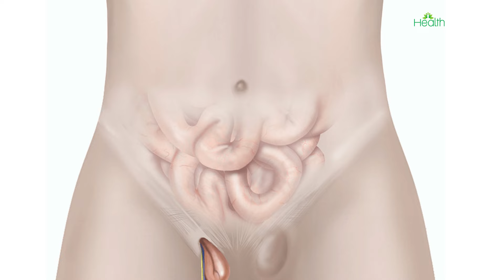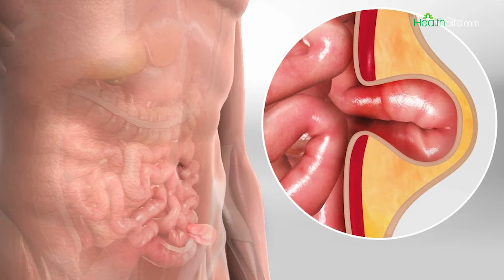Neeraj Chopra Health Update: नीरज चोपड़ा हैं Hernia के मरीज, जानें क्या है इसका इलाज?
Neeraj Chopra Health Update: Paris Olympic में India के Star Javelin Thrower Neeraj Chopra ने silver medal जीता. लेकिन वो शायद Gold भी जीत सकते थे अगर उन्हें Harnia ना होता तो...जी हां...Neeraj Chopra की Medical Report के मुताबिक उन्हें Harnia है और व जल्द ही Surgery करने वाले हैं. बता दें, Neeraj Chopra की Harnia के कारण ग्रोइन एरिया में काफी दर्द है.